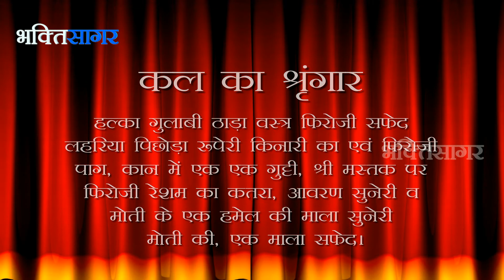Aaj Ka Darshan Bhadrapad Krushna Dwitiya 27th August 2014